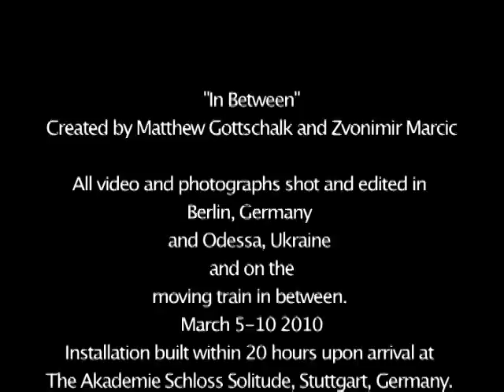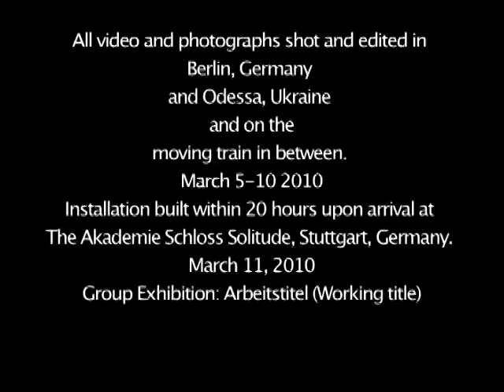In Between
Project created by Matthew Gottschalk and Zvonimir Marcic, March 2010. All video captured and edited during travel between Berlin, Germany and Odessa, Ukraine. Installation exhibited at the Akademie Schloss Solitude, Stuttgart, Germany.